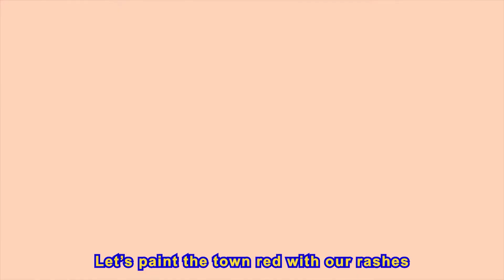SEASON 1 Episode 3: What’s the rush, nettle rash?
Episode 3 of GO GO MOPIKO-KUN is finally here! Want to know what’s causing the strange reddish patches? Hit “PLAY” to watch now!